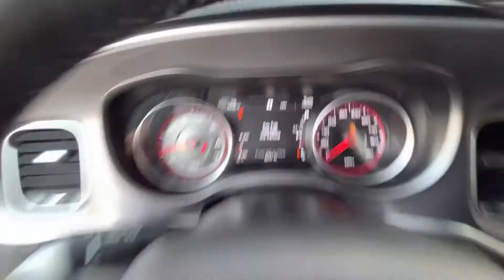2019 DODGE CHARGER 392